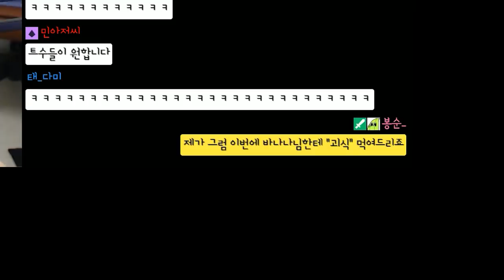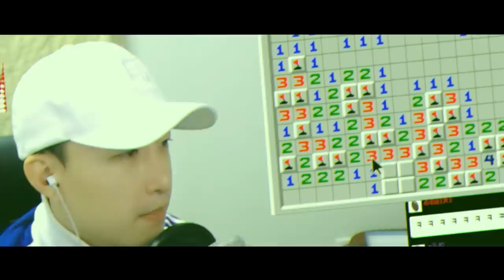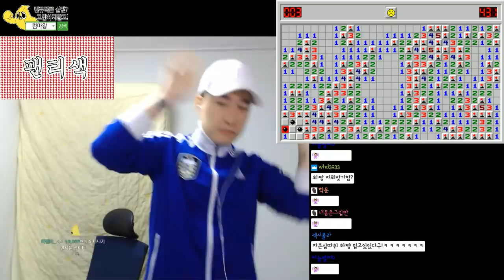쟤는 왜 내 팬티를 입고 있냐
방금 영상은 문제가 있어서 추억의 영상을 가져와씀니다